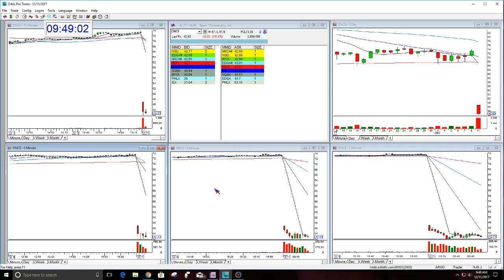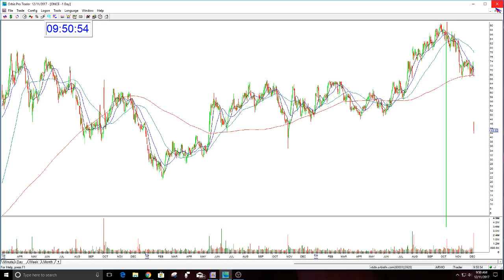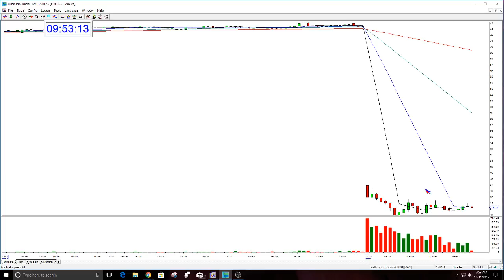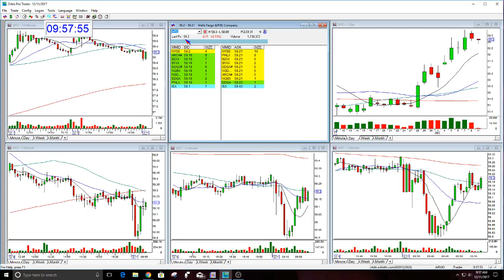The Stock Swoosh Show Live Trading Room Part 1- 12-11-2017